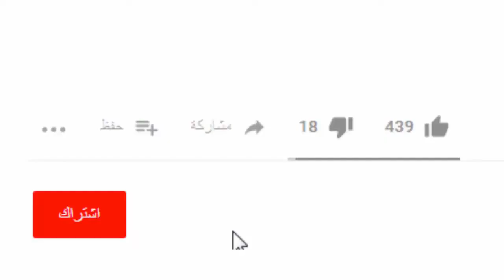crona virous and insect relationفيروس كورونا وتحذير من عند انتشارا الحشرات فى عشر دقائق (19-COVID)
الوقاية والعلاج بالتفصيل - فيروس كورونا الجديد
أول علاج ضد فيروس كورونا
Today, as the unprecedented COVID-19 situation continues, Google outlined how it’s reducing the need for people to come into its offices while ensuring that its products continue to operate for everyone. We are committed to keeping the  informed about our actions related to COVID-19 in a dedicated location in our help center.
إشترك في القناة عشان تنضم الي
🌸سبحان الله وبحمده سبحان الله 19-COVID)   القصة م البداية والعلاج مهم للغاية بعد اختصار الفيديو الى عشر دقائق.